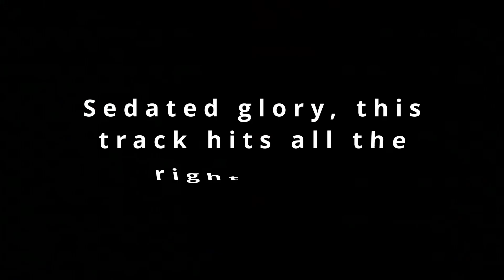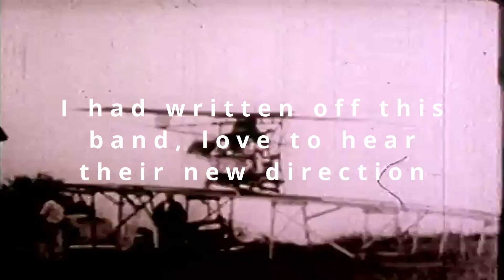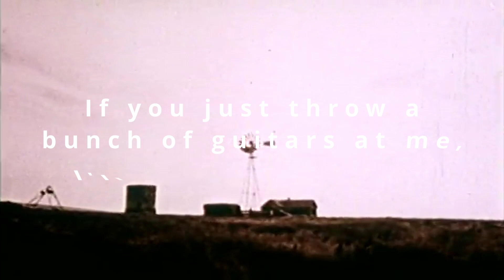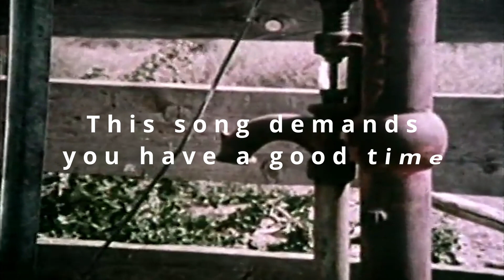fternssh.022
00:00 Abby Sage // Soak
00:27 TOLEDO // In Yr Head (1818)
00:54 Hana Vu // Care
01:21 MGMT // Mother Nature
01:48 Gaffa Tape Sandy // Scrapbook
02:15 Mount Kimbie // Fishbrain
02:42 Sham Family // Modern Myth
03:09 The Moving Stills // Best Friend